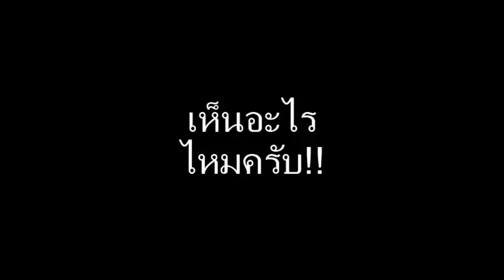I AM Illuminati[ไทย]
WHAT!! I AM Illuminati
กด ถูกใจ และ กด แชร์ เพื่อเป็นกำลังใจให้ เกรียนคนนี้ได้เกรียนต่อไป
แต่อย่าลืมกด Sub ด้วยละ ^^ มีเพจอยู่ตามลิ้งมาเลยยย